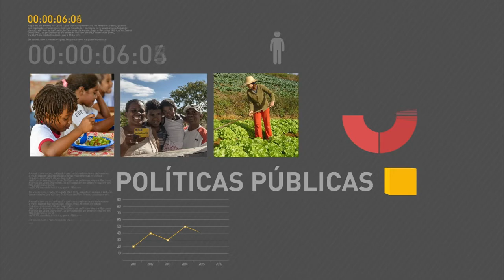Empreendimentos do Minha Casa Minha Vida terão bibliotecas comunitárias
REPÓRTER NBR 11h - 22.07.16: Continuam presos os dez suspeitos de planejar ataques terroristas durante os Jogos Olímpicos do Rio de Janeiro. Ministro da Defesa, Raul Jungmann, visitou nesta quinta-feira (21) os centros de segurança dos locais dos Jogos Rio 2016. Nesta sexta-feira, o Ministério do Esporte divulgou lista com mais de 6 mil esportistas de alto rendimento que vão receber apoio financeiro do Programa Bolsa Atleta. E mais: Empreendimentos do Programa ‪‎Minha Casa Minha Vida terão bibliotecas comunitárias.